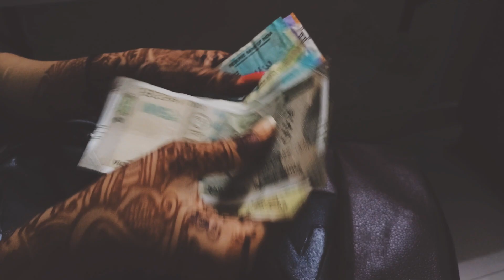DÁ PRA GANHAR DINHEIRO HONESTO DO MARKETING DIGITAL?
Meu nome é Luiz Guilherme, tenho 26 anos e sou formado em gestão logística. Atualmente, estou cursando um MBA em marketing digital e vendas, além de uma pós-graduação em Neuroeducação.

Sou criador do Clube TLR, que significa "Transformando Livros em Resultados", e estimulo meus seguidores a buscarem conhecimento através da educação.

✅ COMECE AGORA MESMO NO MERCADO DIGITAL -
✅ Conheça mais sobre meu trabalho.

PLAYLIST RECOMENDADA

✅ MEUS EQUIPAMENTOS ✅

CÂMERA CANON EOS REBEL SL3

Lente Canon EF-S 24mm

Refletor Holofote Led Bivolt RGB 100w

Tripé de Câmera

Softbox 50 X 70

SUPORTE MICROFONE

Webcam Full HD Logitech C920s

Microfone HyperX Solocast

Combo Teclado e Mouse sem fio Logitech

Suporte Articulado de Mesa para Monitor

Fundo Chroma Key Verde

Adaptador Fonte Bateria

Cabo Hdmi Mini Hdmi X Hdmi 2.0 4K

MousePad Desk Pad

Mini Placa de Captura de Vídeo USB 2.0

PreSonus AudioBox

Cadeira gamer